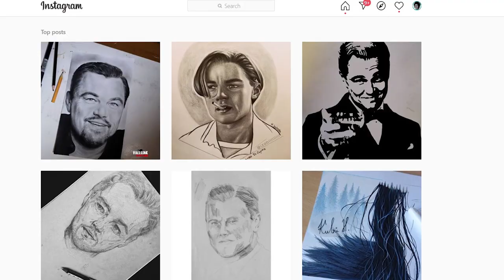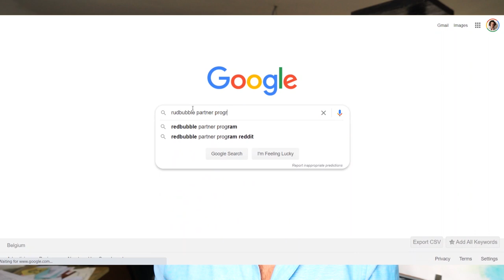HOW TO SELL FAN ART the legal way + Copyright Law for Artists & Redbubble Fan Art Program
Selling fan art is one of the easiest ways to make money as an artist. But most ways of selling fan art are illegal and will not get you anywere. In this video we explain how to sell fan art and give you everything you need to know about copyright law specifically for artists.

Other links for the curious souls:
Saatchi Art:

Time-stamps:
00:00 How to sell fan art the legal way
02:33 Copyright law for artists
03:46 Fair use fan art
05:24 How to get permission to sell fan art
08:25 Disney fan art policy
09:35 How to sell fan art
11:19 Can you sell fan art on Redbubble
12:15 Fan art copyright law & my recommendations
17:05 Copyright law for artists (the truth)